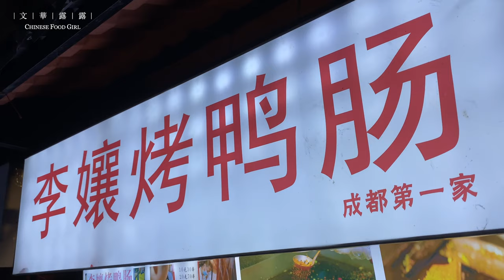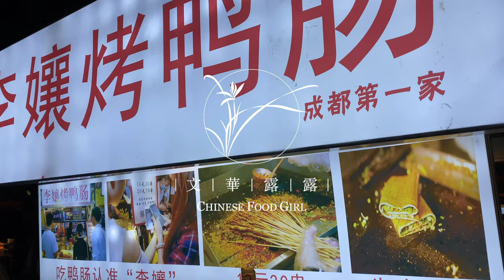[4K] Chinese Street Food - Iron Plate Duck Intestines | #08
For a long time, I think the best way to eat duck intestines is to burn hot pot.  Unexpectedly, this time I unlocked the new delicious food in the night market.

The duck intestines roasted on the iron plate are fresh, tender and delicious, with spicy and non-spicy flavors to choose from. They are really delicious. After eating, I feel a little wasteful of bamboo sticks and it is a pity to throw away a lot of bamboo sticks.

Well, it's REALLY REALLY delicious anyway.

Please make sure to subscribe, it's the best way to keep my videos in your feed, and give me a thumbs up too if you liked this video, thanks, I appreciate it!

You could also share the video too if you liked it, that would be awesome.